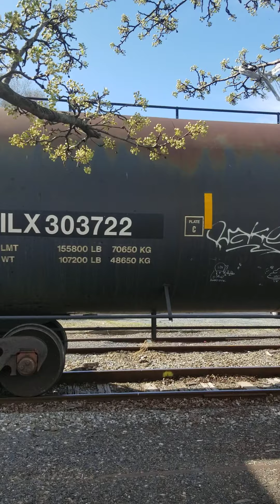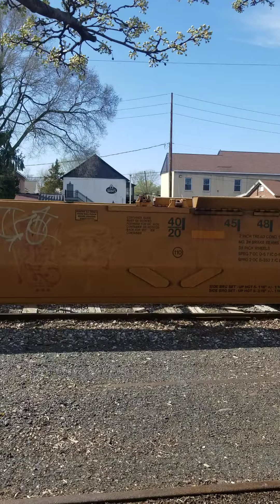Train Crossing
I was able record a train crossing in Telford Pa up close.